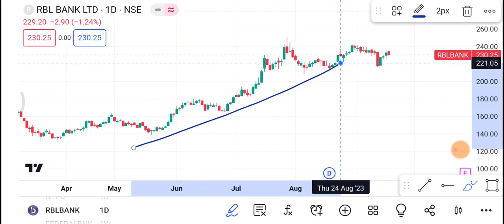18 September RBL Bank Share | RBL Bank Share latest news | RBL Bank Share price today news